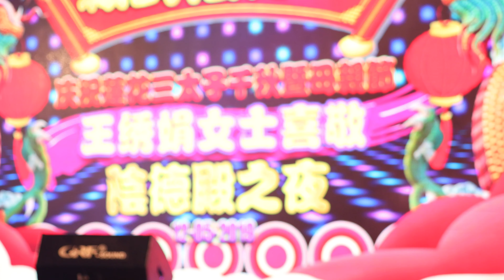妈妈的皱纹 - 郑巧儿 [4K]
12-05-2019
敕封阴德殿之夜
Blk 685A Hougang Street 61